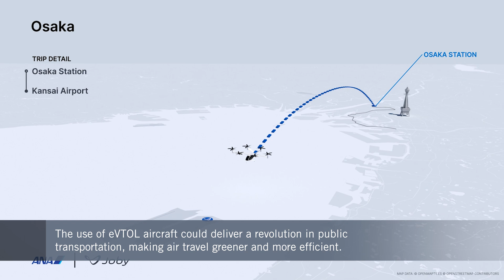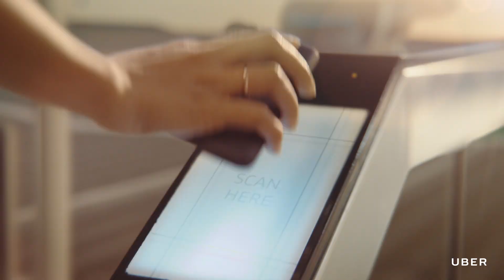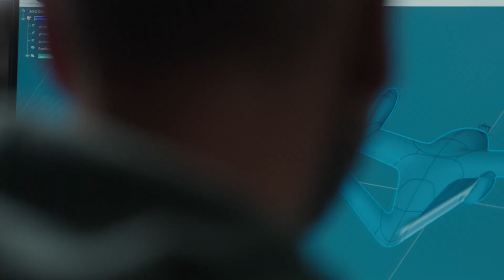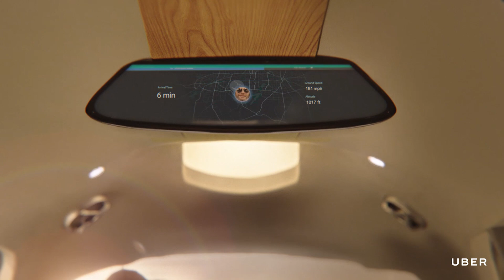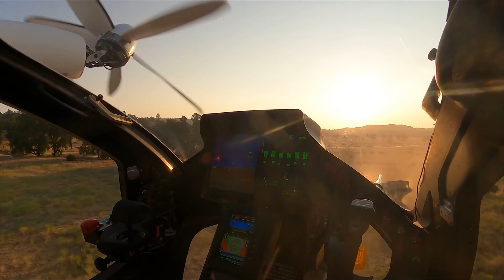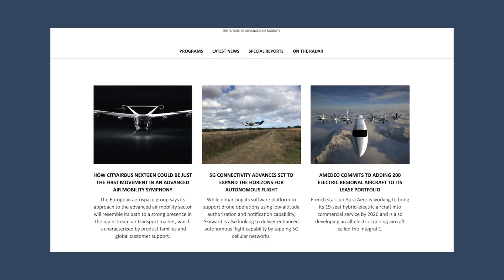Electric Aviation Pioneers Like Joby Want to Transform Air Travel With eVTOL Aircraft – FutureFlight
It’s going to be like getting an Uber, but rising above gridlocked traffic in small electric vertical takeoff and landing aircraft, such as the one being developed by Joby in California. The company is one of several now stepping up work to get approved by aviation regulators to start commercial flights from 2024 to make urban air travel more green, lean, and responsive to passengers’ need for more complete connectivity. And carmakers such as Toyota are in the frame to help make the revolution happen.